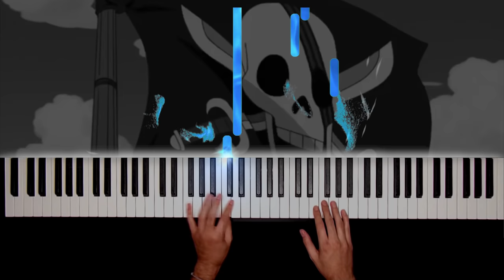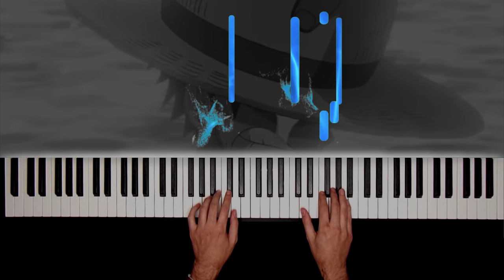One Piece OST Piano Cover - Gold and Oden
Here's my new One Piece ost piano cover. Gold and Oden is one of the most iconic One Piece OST so I hope you'll enjoy this piano cover :)

First of all... It's been sooo long since my last post and I'm so glad to finally upload something in 2021. FEELS GOOD ! I truly miss YouTube but Uni rekted me since the beginning of the year and I couldn't find the time to learn a new piece nor to practice as often as I used to... I still have a few thing to do for Uni before I'm completely done with it so I don't wanna mess it up.

I know that most of you probably forgot about me during those months of absence haha but I'm still here and I'll keep grinding to become a great pianist someday and to make this channel successful someday!!

My channel grew from 500 to 750+ subs during those months and I'm really grateful about that.

Thank you from the bottom of my heart for all the strenght you're giving me. I promise I will give it back to you through my music!

The piano journey continues ! 💗

🎵 Song : Gold and Oden Piano Cover
🎵 From : One Piece OST
🥇 Composer : Kohei Tanaka
🥉 Transcription : Kyle Hale

🟠 About One piece ?

One Piece is a Japanese manga series written and illustrated by Eiichiro Oda. The story follows the adventures of Monkey D. Luffy, a boy whose body gained the properties of rubber after unintentionally eating a Devil Fruit. With his crew of pirates, named the Straw Hat Pirates, Luffy explores the Grand Line in search of the world's ultimate treasure known as "One Piece" in order to become the next King of the Pirates.

🟢 About me ?